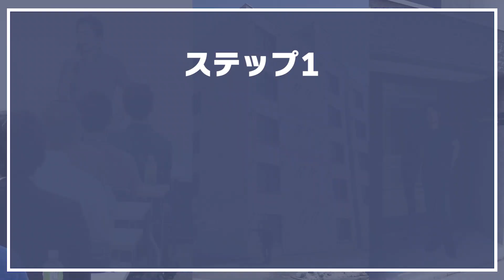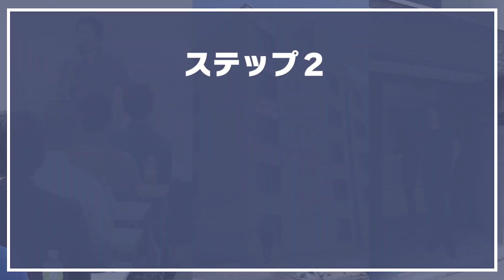20〜30代サラリーマンがお金持ちになる方法 最強の４ステップ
20〜30代サラリーマンがお金持ちになる方法　最強の４ステップというテーマについて話しました。

youtubeでは配信していない
不動産投資ノウハウについてお伝えしています！

【LINE@登録で２大特典無料プレゼント】

①フツーのサラリーマンだった
 木村が5億の資産形成に成功した
 再現性高い
 不動産投資極秘ノウハウの動画（全１６本）

②不動産投資を本気で検討したい方への
 不動産投資通話アドバイス！！

下記のLINE お友達追加しておいてください。

すぐに返信させていただきます。

今パソコンで開いている場合は
スマホでLINEを開いて
「@nuf7725q」をID検索してください！

【最新刊】「金持ちフリーランス 貧乏サラリーマン」を世界一わかりやすく要約してみた【本要約】
【漫画】最速でお金持ちになる方法とは？ 〜悩める会社員山田くん、両学長に出会う〜の巻【マンガ動画】
お金持ちになりたい人が真っ先に伸ばすべき「力」とは？【お金の勉強 初級編】：（アニメ動画）第36回
【中田敦彦】サラリーマンが中々お金持ちになれない理由はコレ！実は投資家には〇〇がある【切り抜き】

※不動産投資は効果を保証するものではなく、効果には個人差があります。

1. 商品が事前の記載説明と違っている場合
2. 商品の品質が著しく粗悪な場合
3. 不具合により購入された商品を利用できない場合

20〜30代サラリーマンがお金持ちになる方法　最強の４ステップというテーマについて話しました。